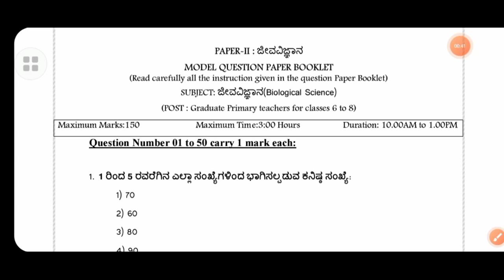GPSTR 2022 Biological Science | Maths MCQ | model question paper solution | ಜೀವವಿಜ್ಞಾನ ಶಿಕ್ಷಕರು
GPSTR Mathematics Science model question paper

Maths science model question paper part 1

Maths science model question paper part 2

GPSTR 2022 | ಗಣಿತ-ವಿಜ್ಞಾನ ಹಾಗೂ ಜೀವ ವಿಜ್ಞಾನ ಶಿಕ್ಷಕರಿಗೆ ಪಠ್ಯಕ್ರಮ ಭಾಗ -1 | mathematics syllabus part 1

T M Learning Centre links

 ಈ ವಿಡಿಯೋದಲ್ಲಿರುವ ಪಿಡಿಎಫ್ ಗಾಗಿ ಈ ಕೆಳಗಿನ ಲಿಂಕ್ ಅನ್ನು ಬಳಸಿ ಆಪನ್ನು ಡೌನ್ಲೋಡ್ ಮಾಡಿ
 ಪಿಡಿಎಫ್ ಆಫ್ ಯೂಟ್ಯೂಬ್ ಕ್ಲಾಸಸ್ ಕೋರ್ಸಿಗೆ ಜಾಯಿನ್ ಆಗಿ.